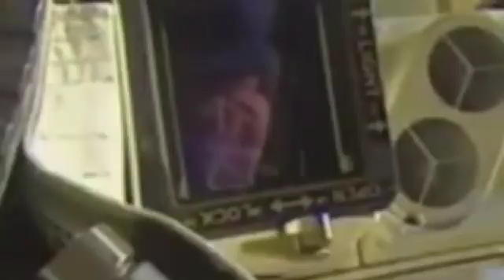Самое интересное UFO, аномальное и непознанное за август 2017 года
Подборка самых интересных случаев в области уфологии, аномального и непознанного за август 2017 года

Произведение «Самое интересное UFO, аномальное и непознанное за август 2017 года» созданное автором по имени Video News, публикуется на условиях лицензии Creative Commons «Attribution» («Атрибуция») 4.0 Всемирная.